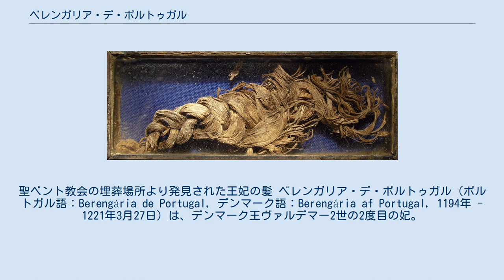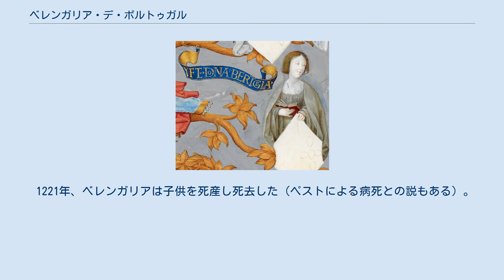ベレンガリア・デ・ポルトゥガル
聖ベント教会の埋葬場所より発見された王妃の髪 ベレンガリア・デ・ポルトゥガル（ポルトガル語：Berengária de Portugal, デンマーク語：Berengária af Portugal, 1194年 - 1221年3月27日）は、デンマーク王ヴァルデマー2世の2度目の妃。
ポルトガル王サンシュ1世と王妃ドゥルセの五女。
ベレンガリアの名は、母方の祖父のバルセロナ伯ラモン・バランゲー4世に由来する。
 ベレンガリアは、ヴァルデマー2世の妹インゲボルグ（フランス王フィリップ2世の2度目の妃）によりヴァルデマー2世に紹介された。
当時、デンマークは西部国境を接する敵国との関係からフランドルとの友好同盟構築を急いでおり、1212年にベレンガリアの兄フェルナンドとフランドル伯・エノー伯の女子継承者ジャンヌ・ド・コンスタンティノープルが結婚していることから白羽の矢が立った（フィリップ2世の最初の王妃イザベルはジャンヌの叔母にあたることから、フランスとの友好関係強化にもなった）。
ヴァルデマー2世は最初の妃ダグマール（ボヘミア王オタカル1世の娘）を亡くしたばかりだった。
 ダグマールは現在でも多くの詩歌が伝承されているほど親しまれた王妃で、ブロンドの髪をした北方出身特有の容姿であったことが知られている。
対照的にベレンガリアは、黒い瞳と漆黒の髪を持つ美女であったと伝えられている。
デンマーク人は新しい美しい王妃の民謡をつくり、ヴァルデマー2世が国民に高い税金を課した責任は彼女にあると非難した（税金はヴァルデマー2世の戦費のためであり、王妃のためのものではなかった）。
国民は心優しい前王妃ダグマールの死を嘆き続け、ポルトガルからきたベレンガリアが受け入れられるのはたやすいものではなかった。
 1219年、ヴァルデマー2世はエストニア遠征において勝利をおさめ、この時に初めて、現在も使用されているデンマーク国旗が掲げられたという。
 1221年、ベレンガリアは子供を死産し死去した（ペストによる病死との説もある）。
リングステズ（デンマーク・シェラン島の町）にある聖ベント教会に葬られた。